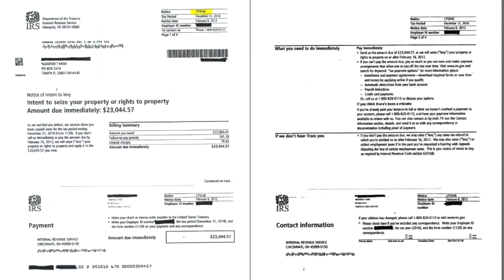IRS Form CP504b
- The IRS Form CP504b is a form used by the Collection Division of the Internal Revenue Service. A taxpayer gets this form in the mail when they have a balance due and after repeated demands have not paid the balance in full.

The Law Office of Darrin T. Mish